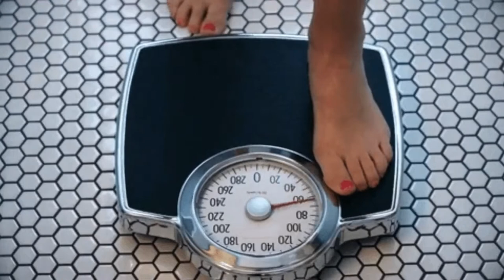Langkah Pertama Sebelum Kurus | Cara Cepat Kurus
Nak kurus dengan mudah dan cepat? KLIK SINI =

Sharing Fitness, health YouTube tips, to help you grow your life faster than you thought possible!